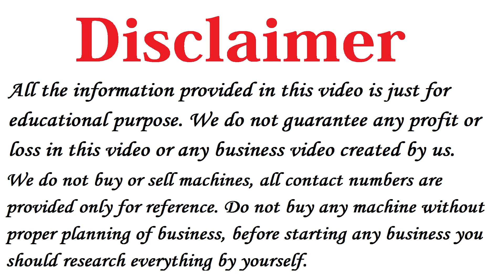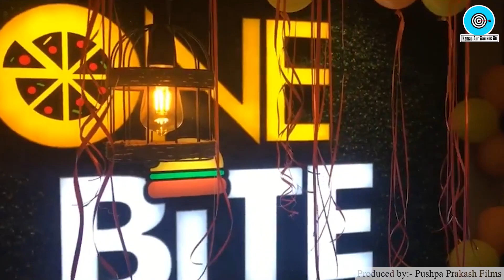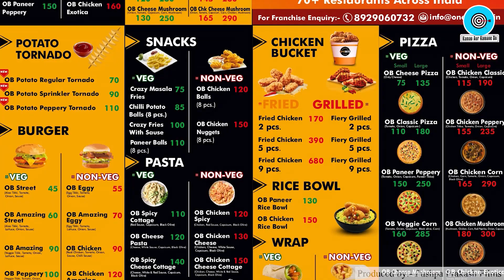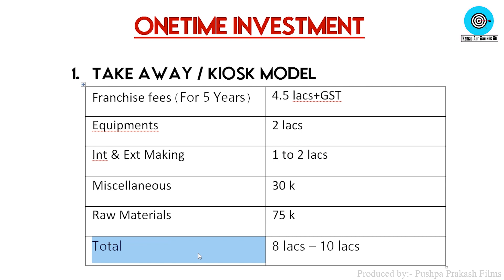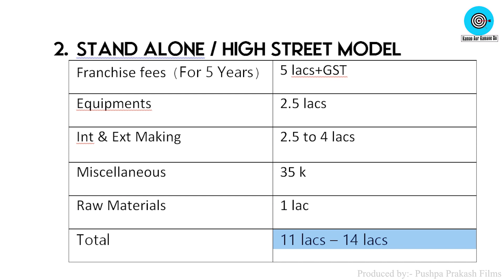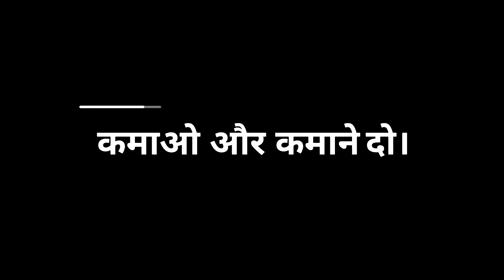One Bite Restaurant Franchise लेकर लाखों कमाए🔥🔥 Fast Food Franchise Business Opportunities in india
Title: One Bite Restaurant Franchise Business, Fast Food Franchise Business Opportunities in india, food franchise in india with low investment

🙌🏻🚀You can follow One Bite on Pinterest, Tumbler, Instagram, Twitter, YouTube & Facebook by name of "One Bite India"🛻🙌🏻

🥳🎊🥰16 Franchise Outlet Opening🤩 in Two Months ( 60 Days ) Only🥰🎊🥳
"ONEBITE Restaurants🏪" has set a Benchmark🤘🏻👌🏻 in the Food Industry by doing the Phenomenal🤗 No of Openings (I.e., 16 Franchisee Opening) in Last TWO MONTHS📆  Only.

Namaskar Dosto,

Iss video me maine aapko One Bite Restaurant Franchise Business Opportunities in india ke baare me bataya hai, vo bhi in Hindi.

Agar aap 2022 me Restaurant Business in India me shuru karna chahte hai to One Bite aapko Best Food Franchise Business provide kar rahi hai.

Dosto agar aap Food franchise in India with Low Investment ya fast food franchise under 5 lakhs dundh rahe hai to ye video aapko zaroor dekhna chahiye.

Fast Food Business Kaise shuru kare aur Food Business Ideas bhi aapko mil jayega.

Restaurant Business Plan aur Restaurant Franchise in india ke baare me bhi bataya gaya hai

0:00 – 0:54 – Introduction
0:55 – 1:48 – Information of One Bite
1:49 – 3:47 – Why Should You Take One Bite Franchise?
3:48 – 3:57 – Franchise Model
3:58 – 6:15 – Requirements
6:16 – 8:01 – Services Provided by One Bite Company
8:02 – 9:55 – Investment
9:56 – 10:50 – Profit Margin
10:51 – 11:22 – End

Aap In Courier Franchise Business Opportunities ko bhi Try kar sakte hai.

Best Franchise Business Opportunities in India